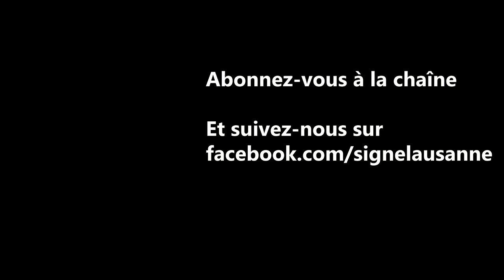Arkham Asylum - Dave McKean, Grant Morrison | Chronique #22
Les chroniques de l'orang-outan, présentées par Boris